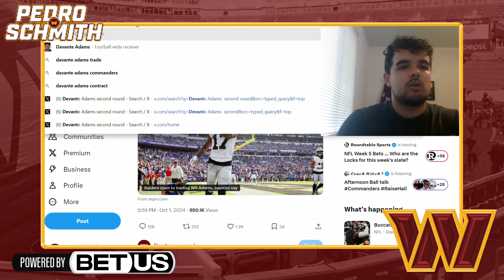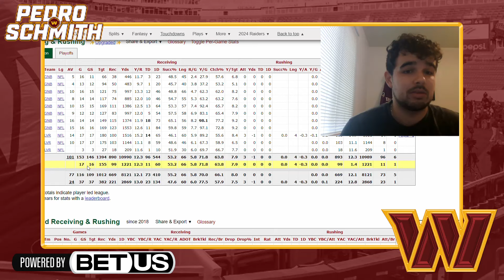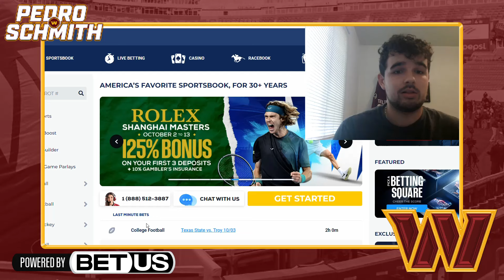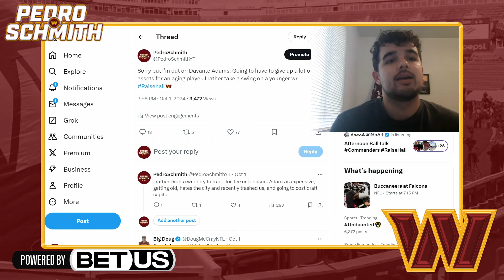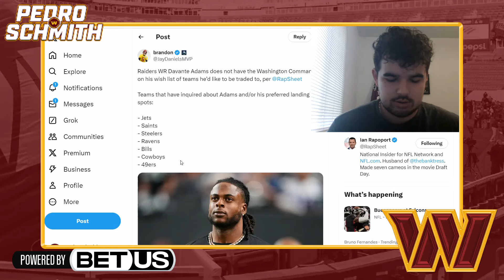Washington Commanders NOT on Devante Adams Trade List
BETUS